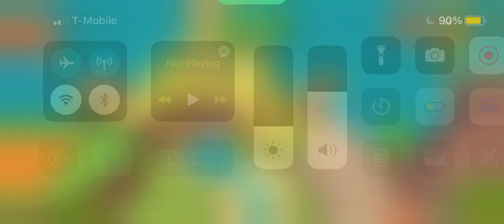MATH TANGO EDUCATIONAL GAME FOR KIDS #2